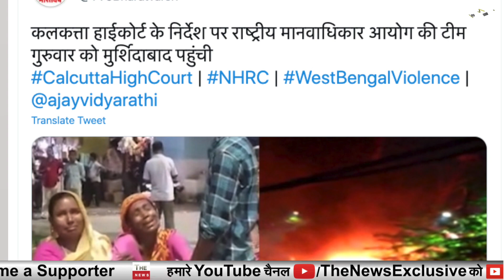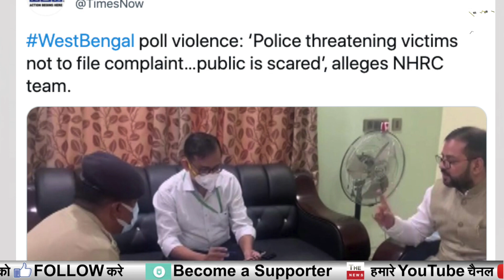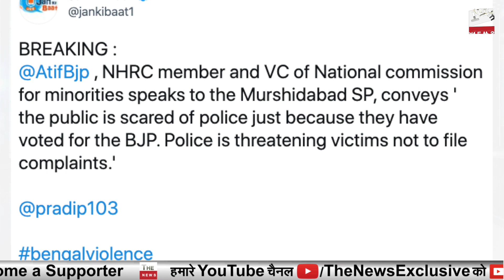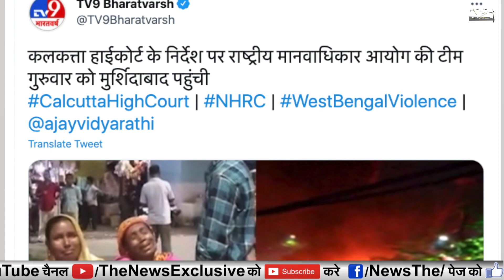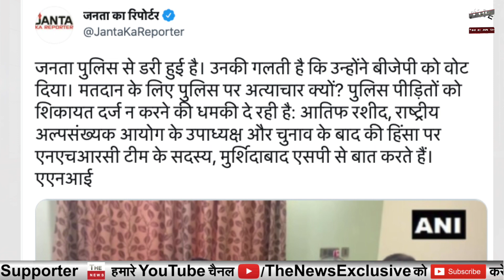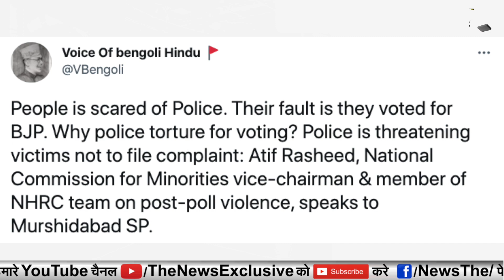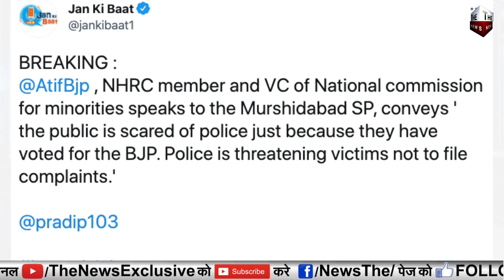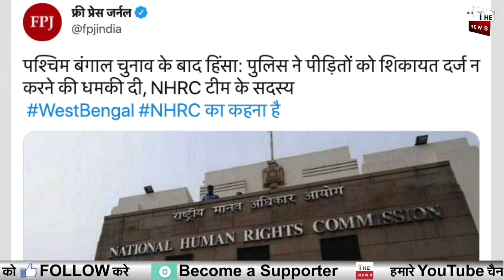NHRC team का बंगाल में बड़ा खुलासा Mamata Banerjee West Bengal Police बेनकाब ! लगेगा राष्ट्रपति शासन?